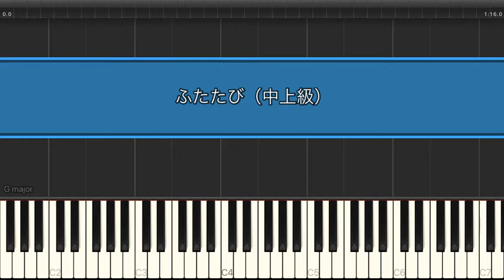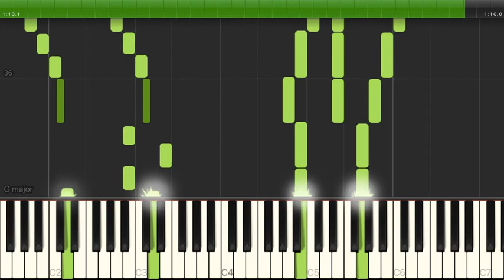ふたたび / 久石譲 【中上級 / ピアノ】（電子楽譜カノン）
ふたたび / 久石譲 【中上級 / ピアノ】のピアノ楽譜はこちらから

【タイトル】 ふたたび
【アーティスト】 久石譲